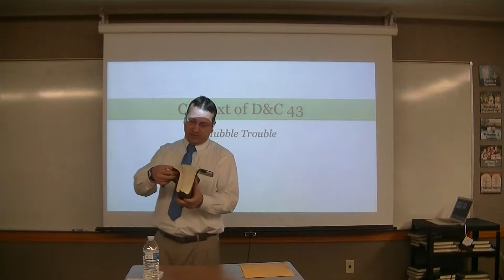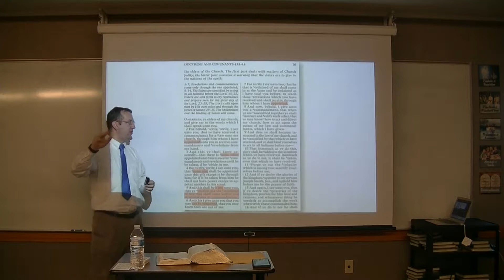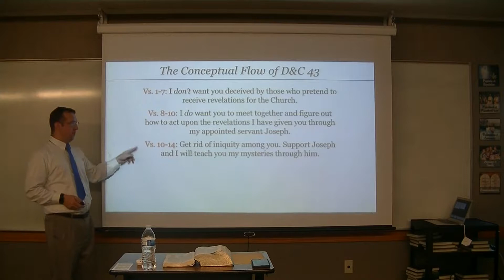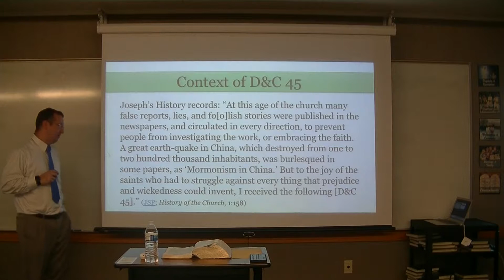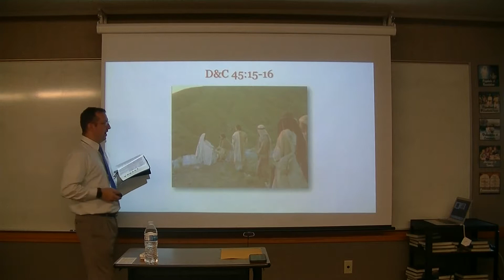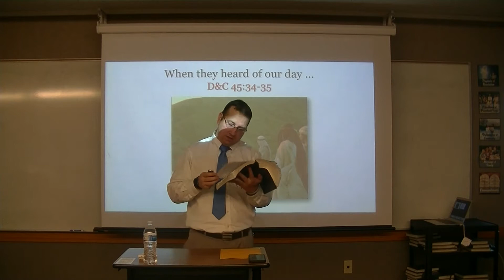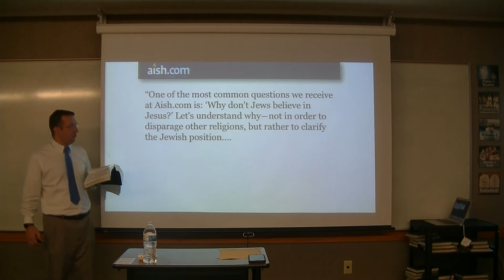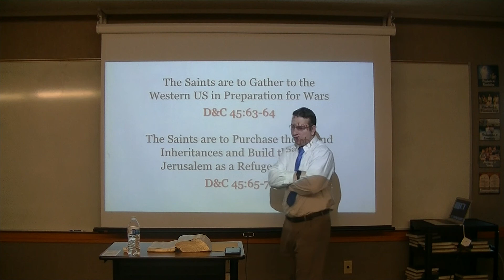D&C 43, 45 in Context